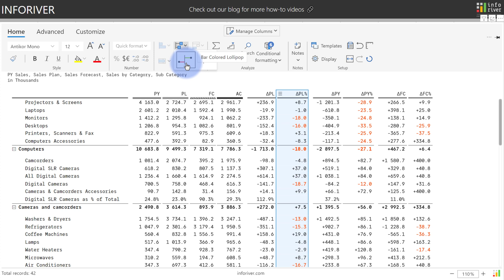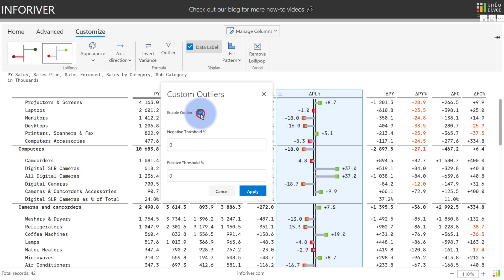Using Lollipop Charts in a table/matrix in Microsoft Power BI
Inforiver delivers the fastest way to build reports in Microsoft Power BI.
In this video, learn how Inforiver provides an easy way to perform comparisons and visualize trend over time using lollipop chart, the eye-catching variant of the bar chart.

**ABOUT INFORIVER**

**ADDITIONAL INFORMATION**